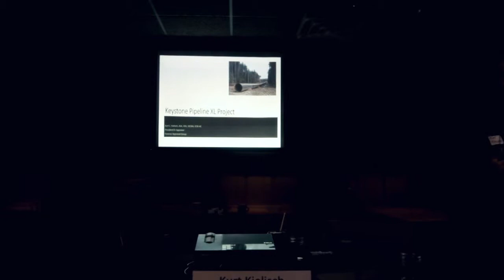Kurt Kielisch "Keystone, Kelo, and the Constitution"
After years of political and legal wrangling, the controversy over the Keystone XL Pipeline has reached a crescendo. Already this month, both houses of Congress have passed approval bills, setting up a veto showdown with President Obama.

Republicans have championed Keystone under the familiar banner of jobs and economic development. Most Democrats have opposed it due to the usual concerns about the environment and “climate change.”

Setting aside the relative merits of these competing claims (and other concerns within the bills), some significant considerations have been curiously absent from public discussion:

What about property rights? A pipeline from Alberta to the Gulf Coast cuts thru a lot of private property.
What about the Constitution? What does the 5th Amendment mean by “public use” and “just compensation” when taking private property via eminent domain?
How does the infamous Kelo vs. New London court case relate? When property is seized for the benefit of private business, does it matter if the reason given is economic development versus energy infrastructure?
To help us answer these difficult questions, we are delighted to welcome forensic appraiser Kurt Kielisch to the Forum on Tuesday, February 3. Kurt has a wealth of training and practical experience in the area of eminent domain and property rights, as evidenced by his biographical sketch given below. Join us to learn the fundamental constitutional issues at stake in eminent domain takings and how these apply even to nearby cases such as ATC’s Baylake power transmission project.

Bio Sketch: Kurt Kielisch is founder and president of the Forensic Appraisal Group, Ltd, Neenah, a forensic appraisal firm specializing in eminent domain valuations of electric transmission line, gas and oil pipeline easement takings. He is a recognized expert witness in federal and state courts, having 31 years in the field and holds a Certified General Appraiser license in five states. Mr. Kielisch’s commitment to upholding the 5th Amendment’s protection of private property resulted in two landmark Wisconsin Supreme Court rulings (Waller v. ATC and Spieglberg v. WDOT). He is a practitioner, author, and teacher on the matters of property valuation.